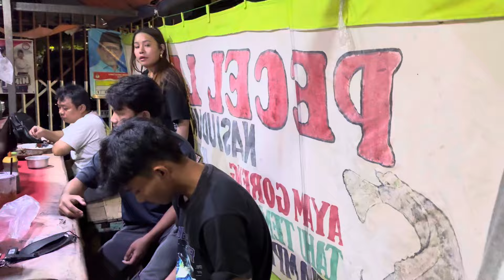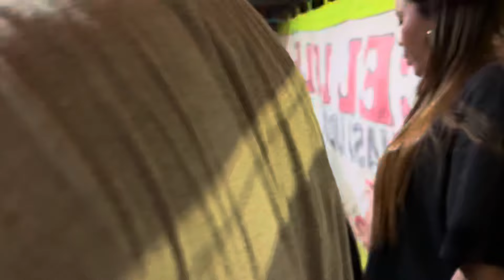MAKAN DIKAKI 5 MANTABS